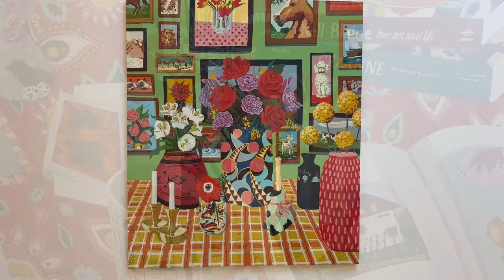Exploring art exhibitions in NYC: East Village edition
Another day, another neighborhood. Today I’m bringing you along with me to explore the lower east side of New York. We’ll start in Chinatown and work our way up to the East Village.

Details about each artist and gallery can be found below.